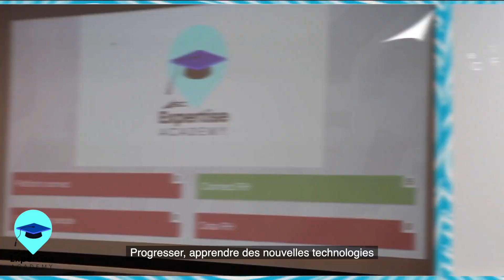Nos premiers élèves SCC enfin diplômés ! 🥳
[Nos certifiés SCC France reviennent sur leurs parcours 🎓]
Découvrez le retour en images de la remise des certificats de réussite de la 1ère promotion de la SCC Expertise Academy.
Les apprenants ont eu l'occasion de donner leurs feedbacks sur cette formation riche en apprentissage. En effet, celle-ci leur a permis de progresser dans leur métier ou bien d'en apprendre un nouveau, de se perfectionner sur les solutions Microsoft et les nouvelles technologies ainsi que de connaitre les bonnes pratiques appliquées chez nos clients.
C'était également l'occasion de créer des relations avec des collaborateurs de SCC France !
Encore bravo à tous pour votre réussite ! 👏
Vous souhaitez intégrer la prochaine promotion 2023 ? Les candidatures sont ouvertes !